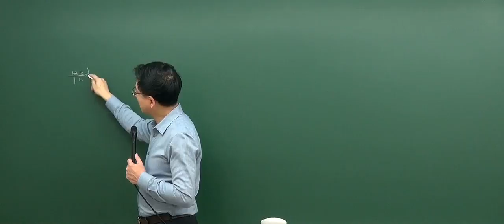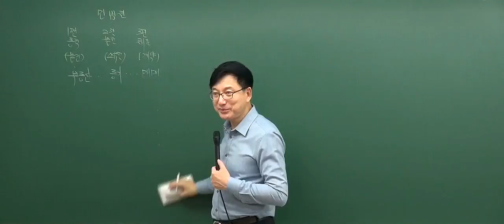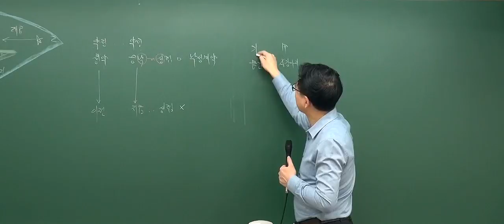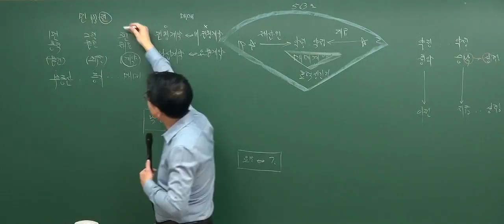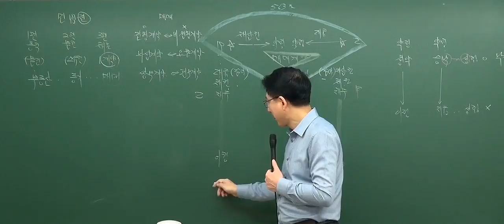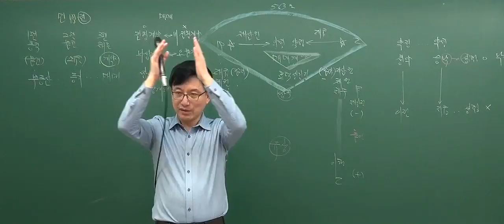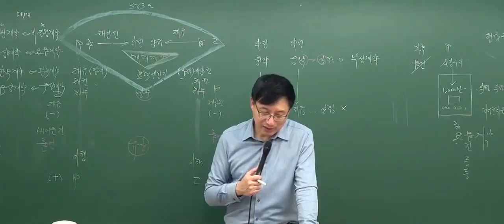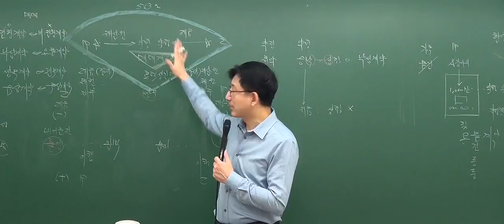[2017기본_7회1강] 공인중개사 강의_민법(이종근)_계약법총론(P.447)